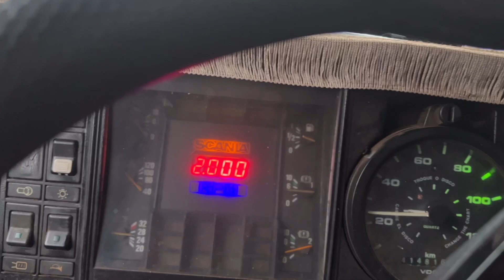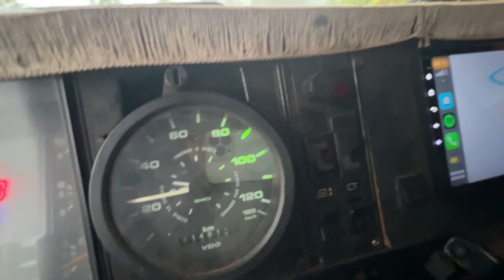SERRA DO CADEADO 🔒MUITA CHUVA PERIGOSA DEMAIS SCANIA 112 HS 32 TONELADA DE MILHO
Scania 112 hs decendo Serra do cadeado carregado de milho 32 t perigoso galera